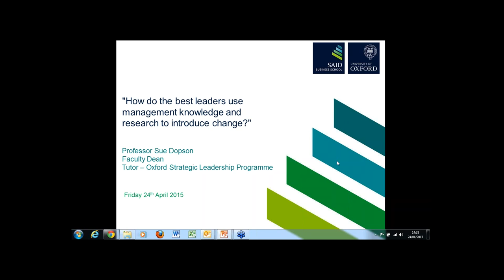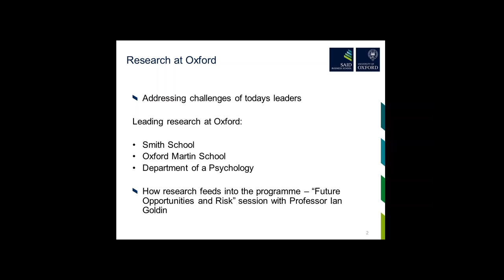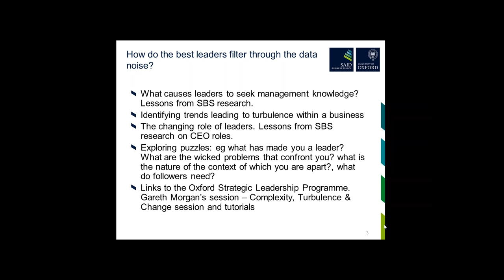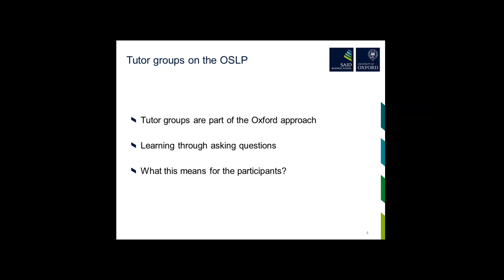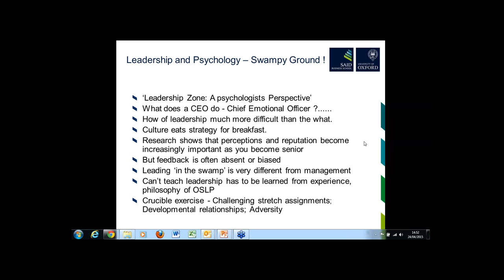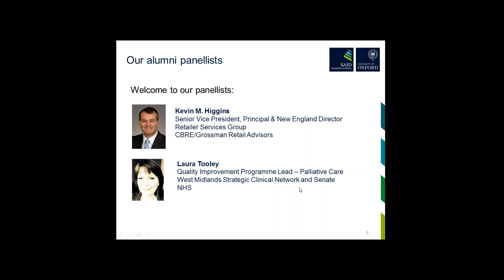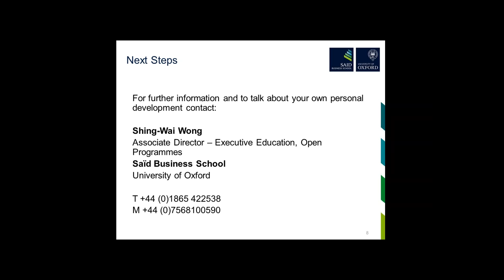Webinar: How do the best leaders use management knowledge and research to introduce change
Webinar from the Oxford Strategic Leadership Programme